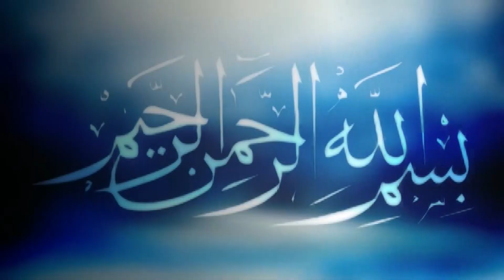কলিজা শীতলকরা আমলের ওয়াজ। মুফতি মাহফুজুর রহমান জাবের কুয়াকাটা। mufti mahfuzur rahman jaber। New waz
কলিজা শীতলকরা আমলের ওয়াজ। মুফতি মাহফুজুর রহমান জাবের কুয়াকাটা

বিষয়ঃ .
বয়ানেঃ- .
স্থানঃ Dhaka